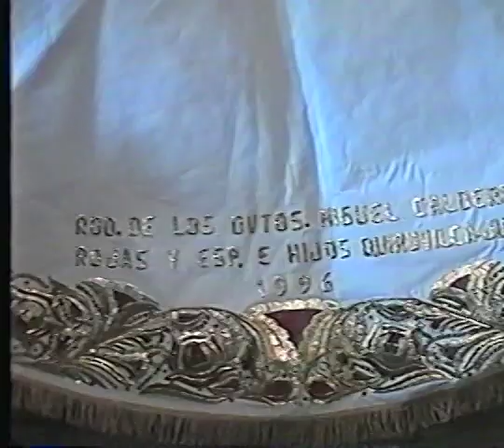VIDEO FERIA PATRONAL EN HONOR A LA VIRGEN DE LA PUERTA QUIRUVILCA 1996 / 28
Fotografía, vídeo y Recuerdo del Ayer.
Este trabajo esta dedicado En Memoria a mi querido padre Leopoldo Zamudio Reyna.  Fotógrafo Profesional.
continuare colgando los trabajos de papá Leo, Fotografía y vídeo de Quiruvilca de aquellos años. Y trabajos actuales
a que me dedico profesionalmente.
Son videos originales editados por mi padre, Lo subo con la única satisfacción de compartirlo con amigos ya que no están en Quiruvilca, Shorey y pueblos alrededores.
La juventud del presente tenga imágenes de video Quiruvilca y Shorey del ayer.

Fiestas patronales religiosas y costumbres de aquellos años.

*** COMENTARIOS ***

Si tienes cualquier duda.. interesados en que haga un nuevo vídeo no dudes en dejarme su comentario aquí abajo. Estaré encantada de responder.